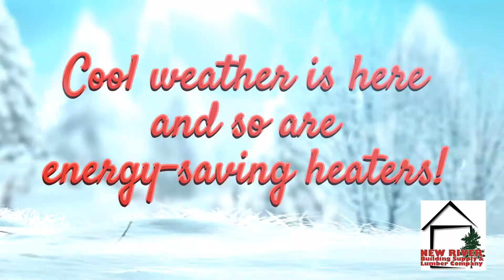Cool weather is here and so are energy-saving heaters!